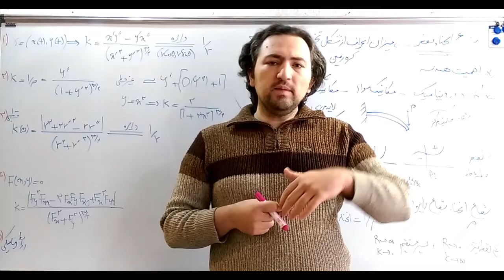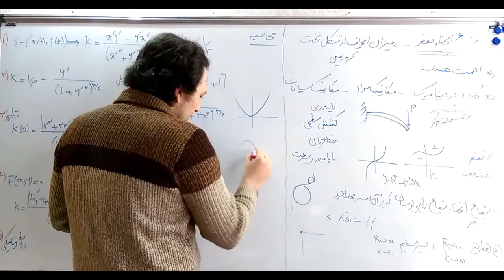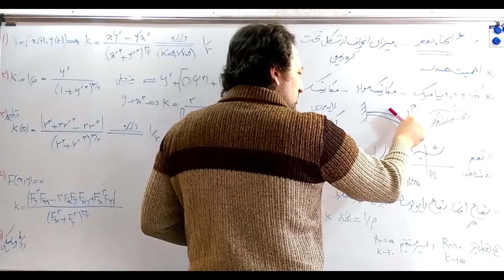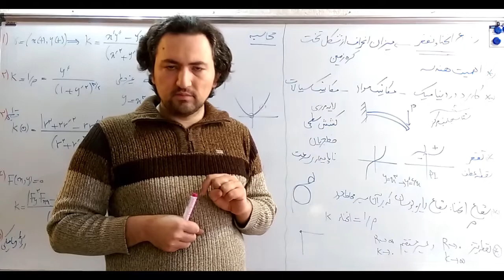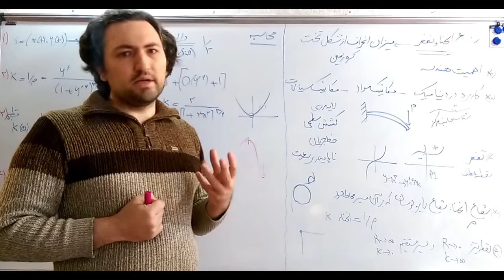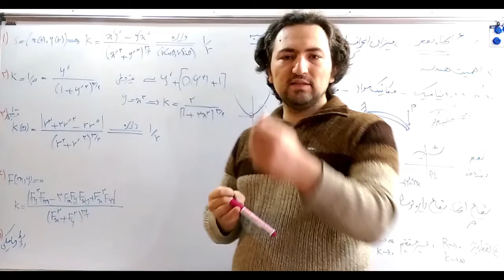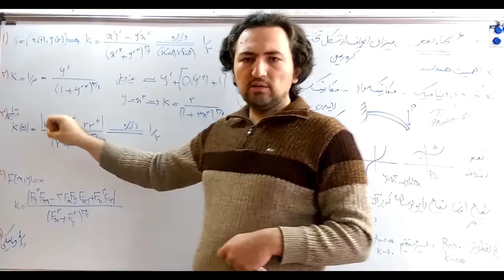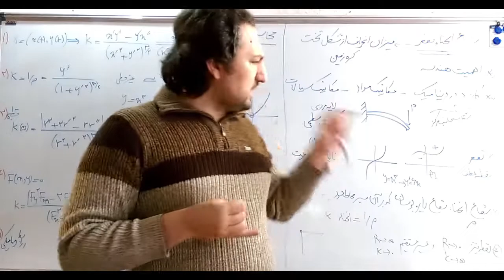نگاهی کاربردی به شعاع انحناء، تقعر، انحناء